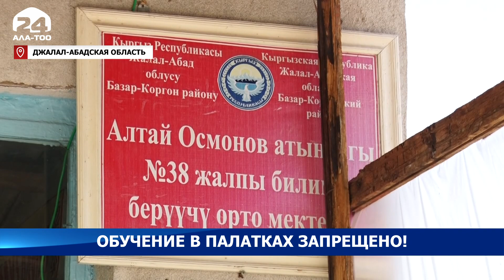Обучение в палатках запрещено